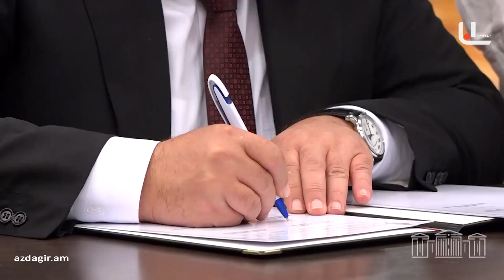ԱԺ նախագահ Ալեն Սիմոնյանն ընդունել է ՌԴ ԴԺ Դաշնության խորհրդի նախագահի տեղակալ Յուրի Վորոբյովին